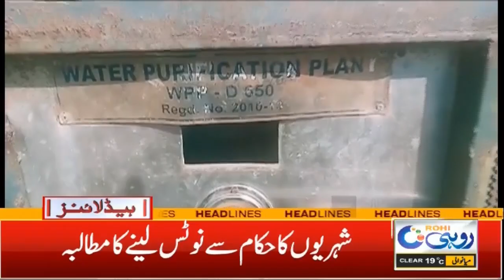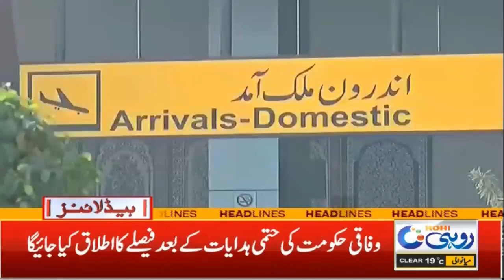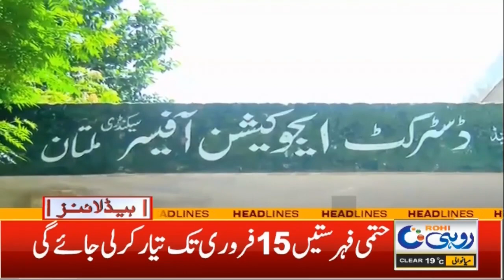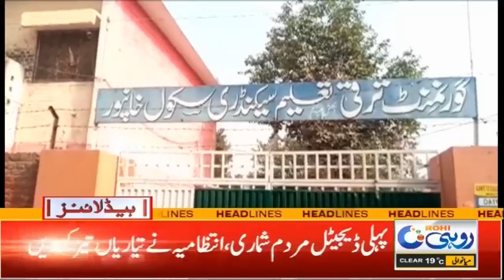7am News Headlines | 7 Feb 2023 | Rohi